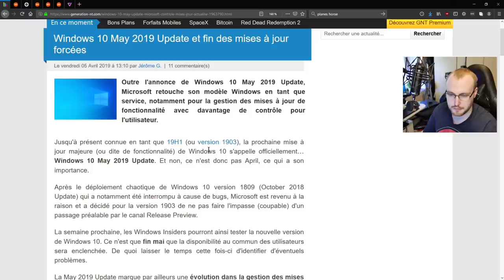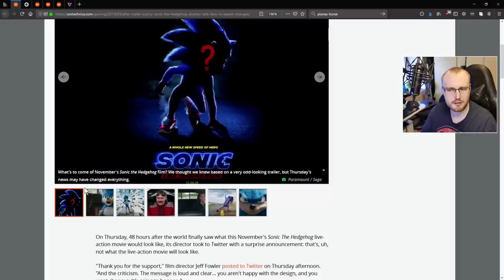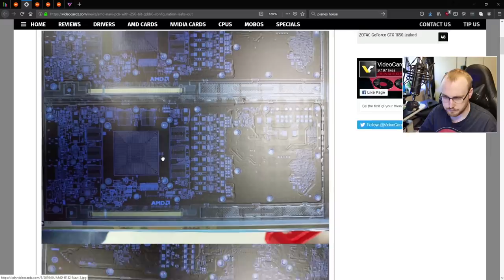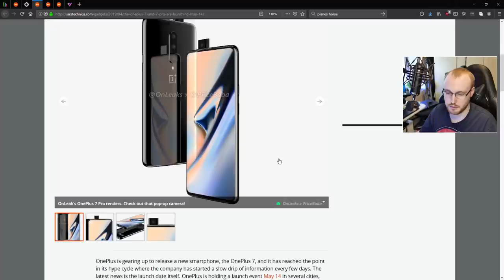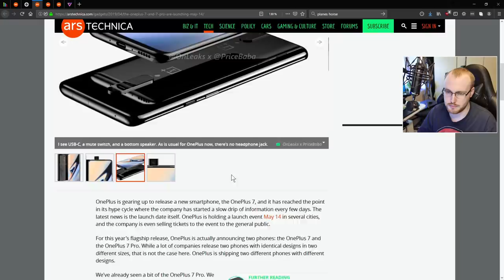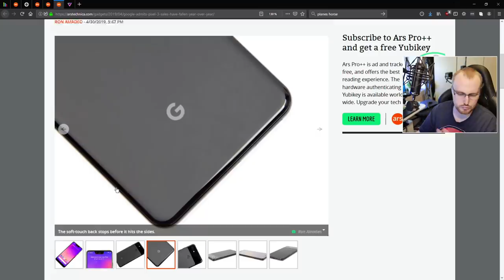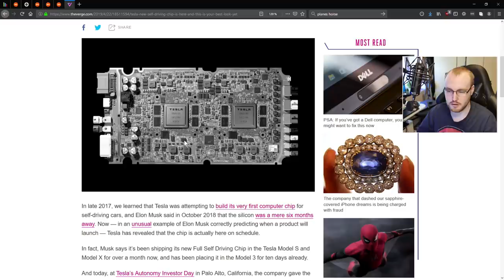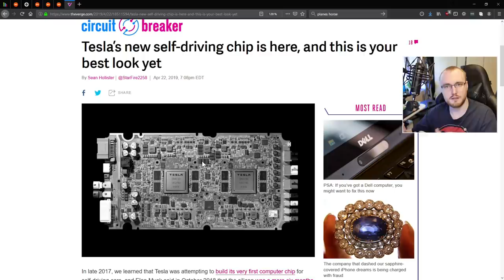Tech_Sama Show #99 : AMD Navi, Sonic, OnePlus 7, Tesla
00:20 L'Update de Mai 2019 de Windows 10
03:43 Pauvre sonic
07:24 Carte Graphique AMD Navi pour le troisième trimestre 2019
13:39 Le oneplus 7 arrive le 14 mai
19:49 Les vente d'Iphone en baisse
24:51 Le Pixel 3 moins populaire que le pixel 2 ?
26:54 Tesla présente son ordinateur custom pour ses voitures full autonome